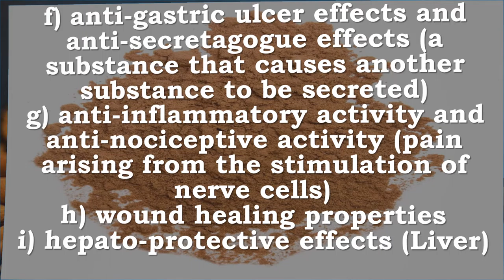Cinnamon | Tau, Inflammation, Nerve Cells, Blood Sugar, Blood Pressure, Cholesterol, Antioxidant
Recommended Supplements -
Nature's Bounty Cinnamon 2000mg Plus Chromium, Dietary Supplement Capsules 60 ea
These innovative capsules feature the combination of cinnamon and chromium, two nutrients known for their ability to support sugar metabolism. Cinnamon's beneficial effects on sugar metabolism can, in turn, support heart and circulatory health.
Supports healthy sugar metabolism*
Contributes to heart health and healthy circulation*
Helps maintain normal range blood sugar levels*

New Chapter Cinnamon Supplement - Cinnamon Force for Blood Sugar Support + Antioxidant Action +...
HERBAL BLOOD SUGAR SUPPLEMENT: Cinnamon is a 100% herbal alternative for helping to retain healthy blood sugar levels, and helps maintain normal blood glucose following a meal*
POWERFUL ANTIOXIDANT ACTION: As an antioxidant supplement, Cinnamon has a potent ability to help neutralize free radicals in the body and protect cells from damage*
WHOLE-FOOD APPROACH: Full-spectrum Cinnamon supplement is expertly formulated with two types of Cinnamon, and for each type delivers two kinds of extracts for the full symphony of plant chemistries
With New Chapter's Cinnamon Force, you get the power of 1740-milligrams of Cinnamon in just one Vegetarian Capsule! Cinnamon possesses a unique power amongst botanicals by assisting in the body’s conversion of sugar (glucose) into energy.* Cinnamon Force promotes healthy weight management by helping glucose create immediate cellular energy instead of stored potential energy in the form of fat deposits.*

Doctor's Best Cinnamon Extract Cinnulin PF, Non-GMO, Vegan, Gluten Free, Helps Maintain Blood Sugar Levels, 125 mg, 60 Veggie Caps
Cinnamon, one of the world’s favorite spices, is a medicinal herb with more than 4,000 years of traditional use. Research has revealed that constituents in cinnamon bark called procyanidin Type-A polymers help maintain the body’s ability to metabolize glucose in a healthy way.* Doctor's Best Cinnamon Extract is Cinnulin PF, a water-soluble extract of Cinnamon (species Cinnamomum burmannii) with three patents that contains Type-A polymers. Cinnulin PF is a proprietary product of Integrity Nutraceuticals International.

Cinnamon Tau, Inflammation, Nerve Cells, Blood Sugar, Blood Pressure, Cholesterol, Antioxidant, Antimicrobial, Antiparasitic, Bone, Gastric Ulcers, Liver, Wound Healing

The available in-vitro and in-vivo evidence suggests that CZ has many beneficial health effects.

This review summarizes 70 published articles that describe the health benefits of cinnamon

The beneficial health effects of CZ identified were;
a) anti-microbial and anti-parasitic activity
b) lowering of blood glucose, blood pressure and serum cholesterol
c) anti-oxidant and free-radical scavenging properties
d) inhibition of tau aggregation and filament formation (hallmarks of Alzheimer's disease)
e) inhibitory effects on osteoclastogenesis (a type of bone cell that breaks down bone tissue)
f) anti-gastric ulcer effects and anti-secretagogue effects (a substance that causes another substance to be secreted)
g) anti-inflammatory activity and anti-nociceptive activity (pain arising from the stimulation of nerve cells)
h) wound healing properties
i) hepato-protective effects (Liver)

The studies reported minimal toxic and adverse effects.